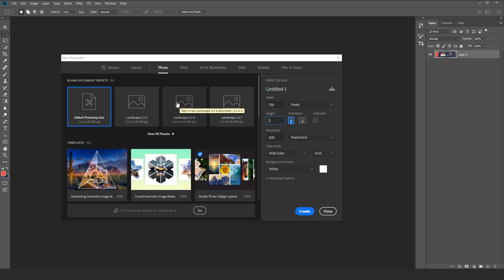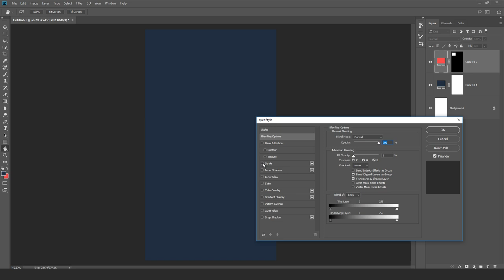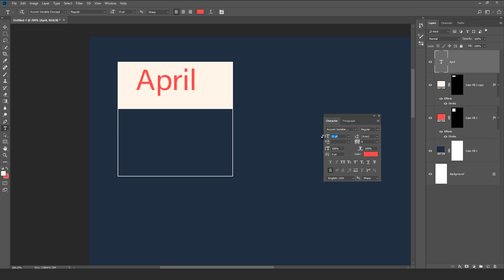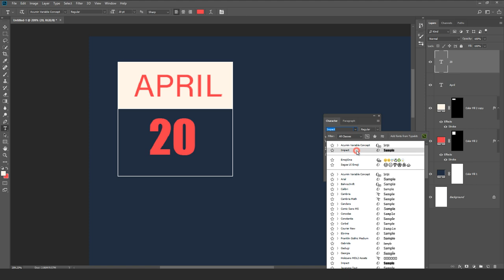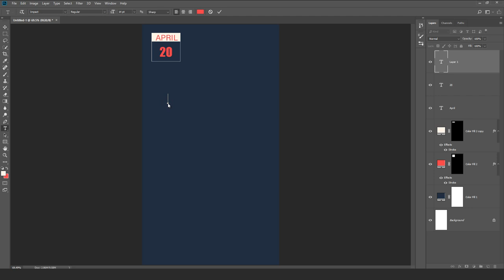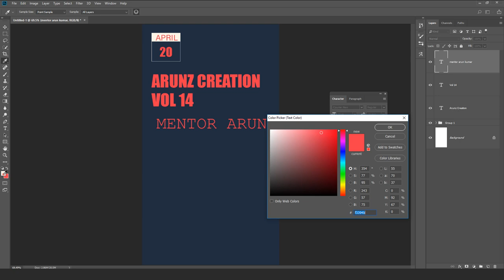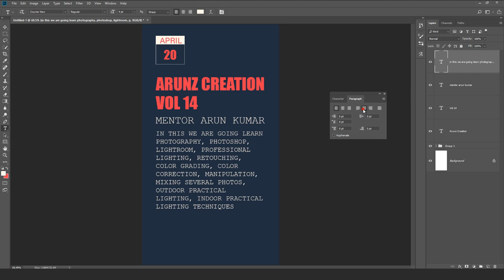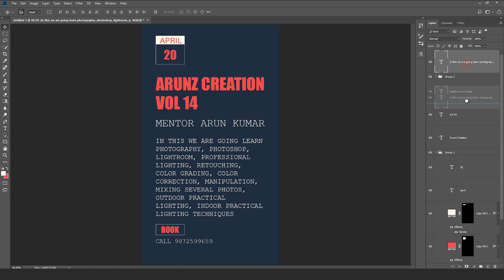Creating Instagram Story in Photoshop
Arunz Creation Vol14 Covers your all needs regarding Photography such as Lighting and post-processing in Lightroom, Photoshop.